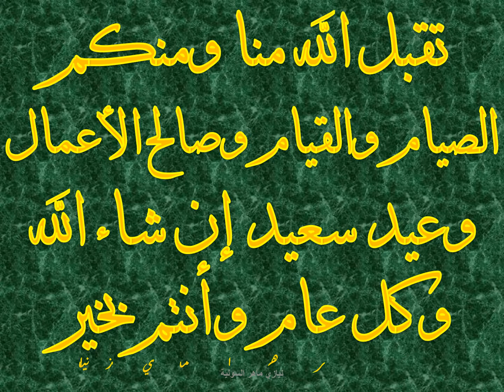عيد سعيد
تهنئة بالعيد السعيد وكل عام وأنتم بألف خير